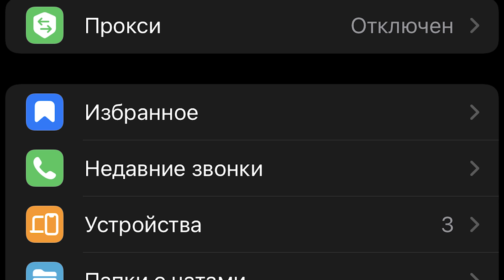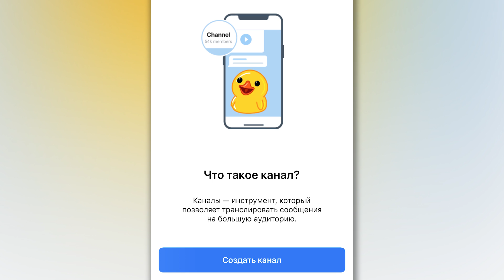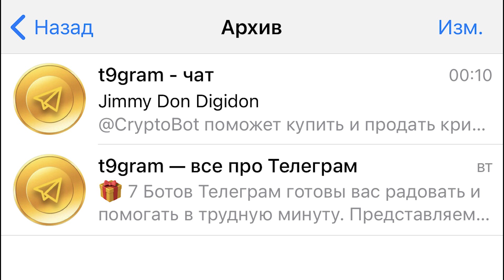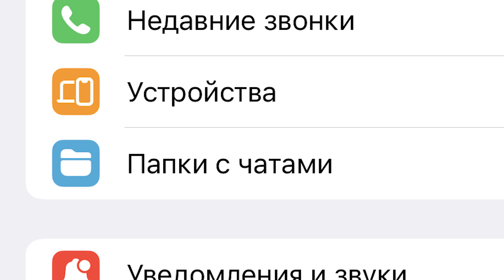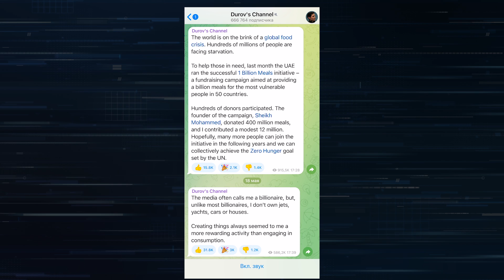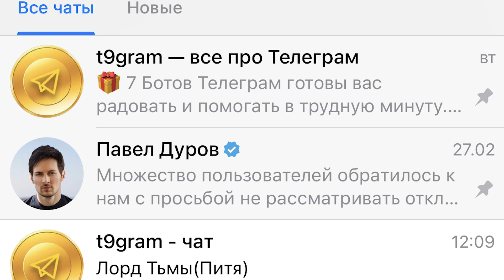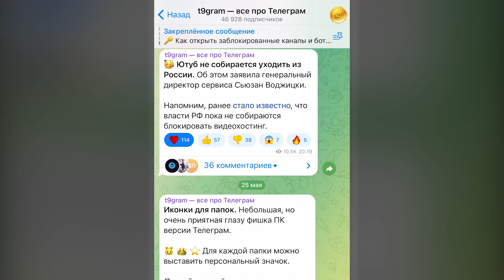Как навести порядок в Телеграм Чатах. Идеальные настройки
Согласитесь, что в Телеграме бывает много хлама… Телеграм каналы, боты, группы и диалоги с обычными людьми порой создают хаос в мессенджере. Но есть некоторые Телеграм настройки, которые помогут навести порядок в Телеграм чатах и тем самым пользоваться мессенджером будет намного приятнее. Как правильно настроить Телеграм я расскажу в этом видео.

Смотрите также:
Полная настройка Телеграм. Как пользоваться Телеграмом ПРАВИЛЬНО